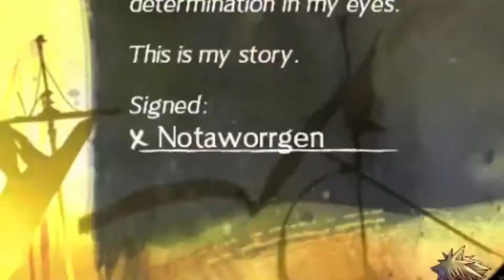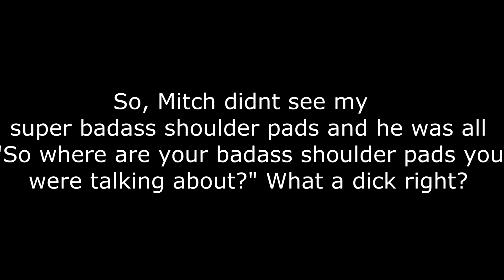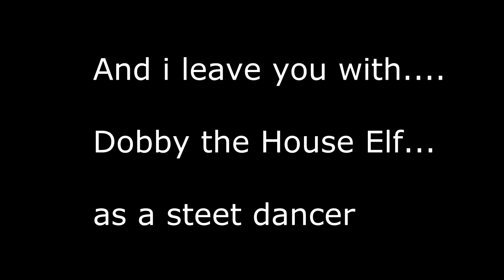Let's go on an Adventure!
Mitch and I try out Guild Wars.